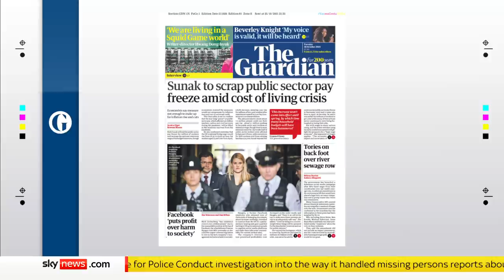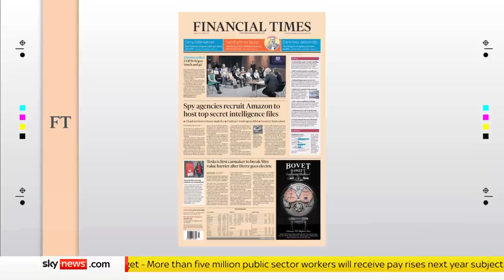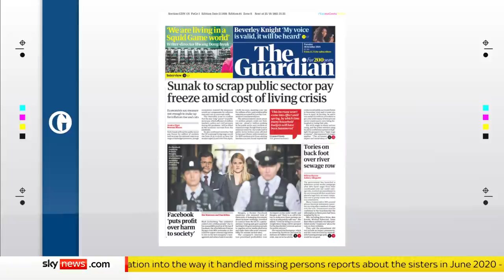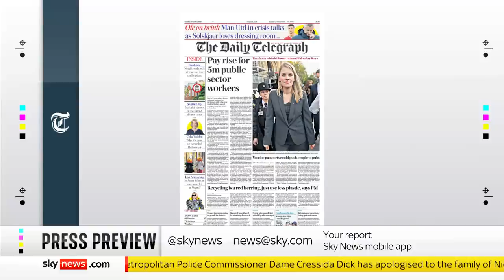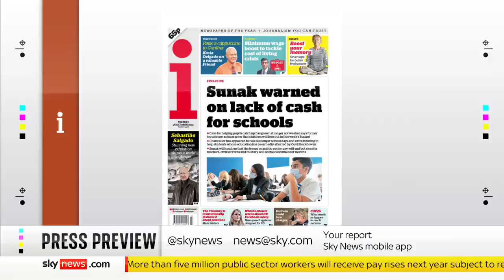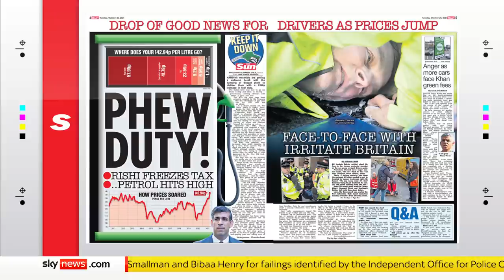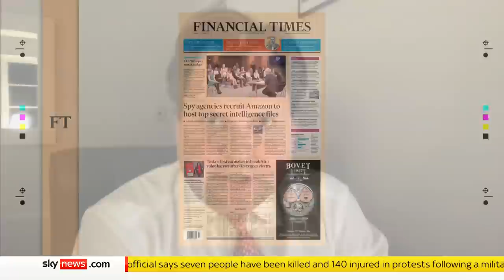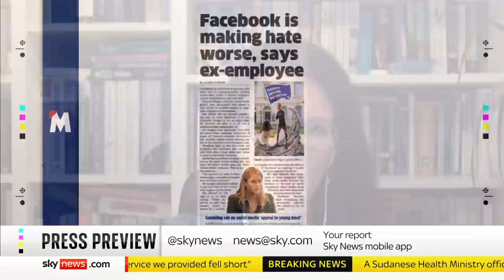Press Preview: A look inside Tuesday's papers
We take a look inside Tuesday's newspapers with the Political Editors of the Daily Mirror and The Sun, Pippa Crerar and Harry Cole.

and download our apps